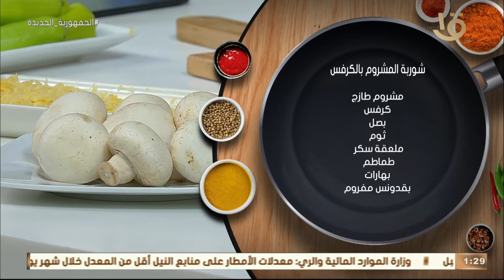أكلة أمي | شوربة المشروم بالكرفس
أكلة_أمي
▶▶ Follow us ▶▶